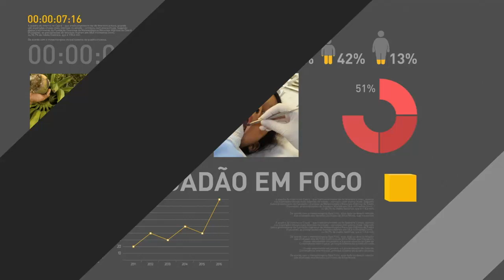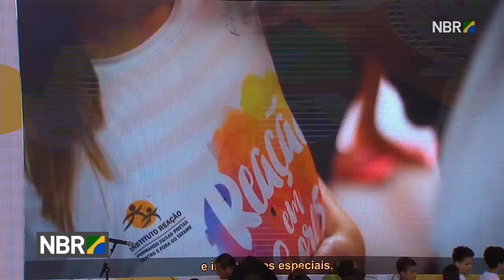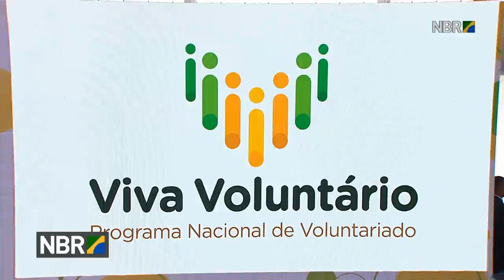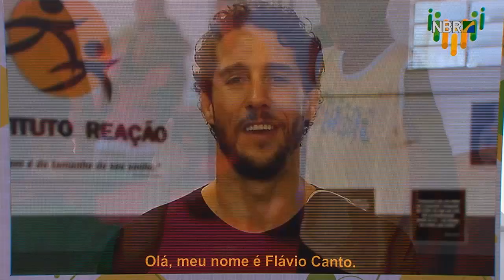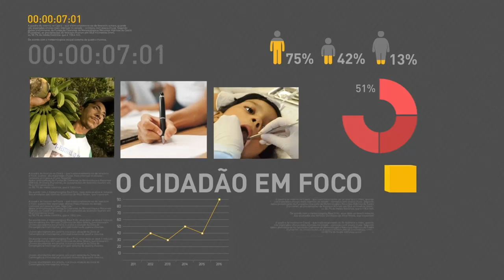Presidente Michel Temer lança programa Viva Voluntário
REPÓRTER NBR - 28.08.17: O presidente Michel Temer lança, nesta segunda-feira (28), o Programa Nacional de Voluntariado. O Viva Voluntário busca incentivar a participação dos cidadãos brasileiros em ações que transformam a vida das pessoas e do país. O programa será feito em conjunto  pelo governo, organizações da sociedade civil e empresas. Na cerimônia, Michel Temer ressaltou que o Programa de Voluntariado desperta o sentimento de solidariedade e união entre os brasileiros.